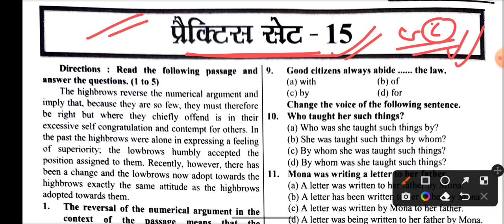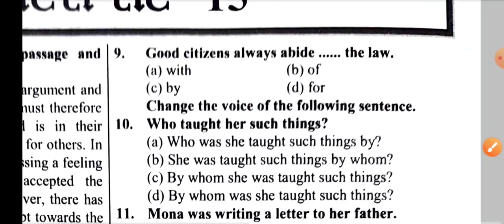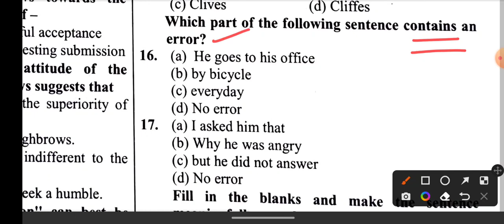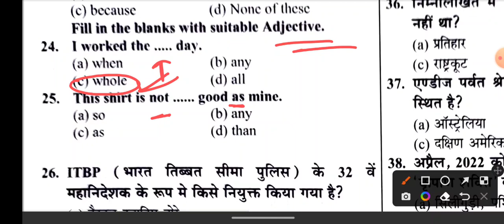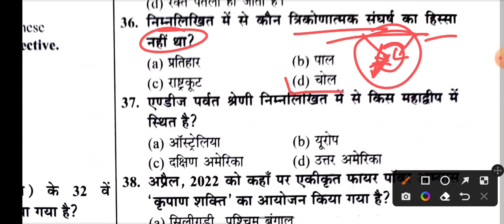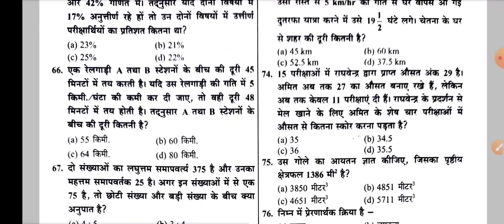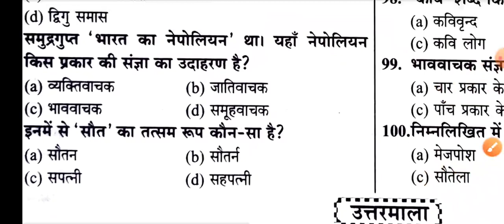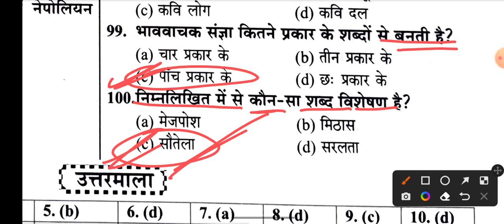Allahabad High Court Exam 2022 || Gyanmudra Book || Practice Set-15 || Group C, D, Stenographer